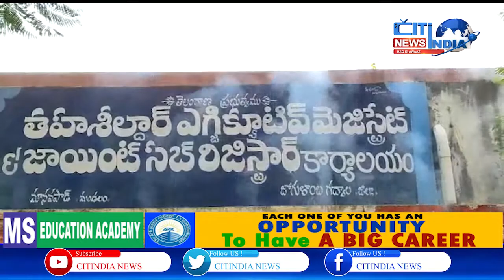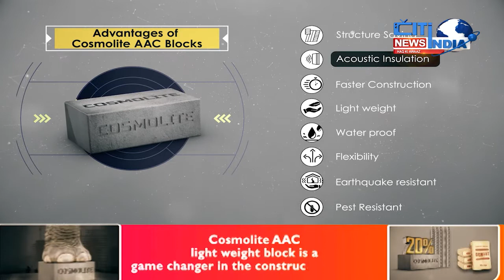Hyderabad News Bulletin | Aina E Deccan | 25-10-2021 | citindia news